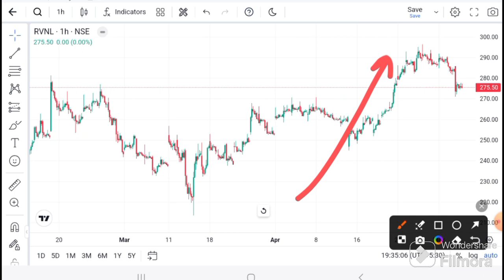RVNL SHARE LATEST NEWS | RVNL I RVNL SHARE TARGET I RVNL Technical analysis I RVNL News Today